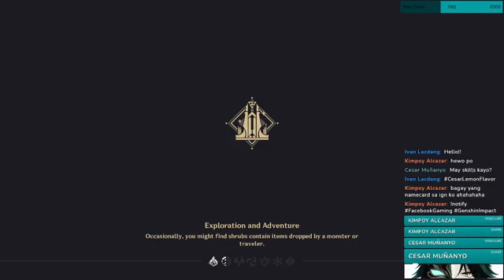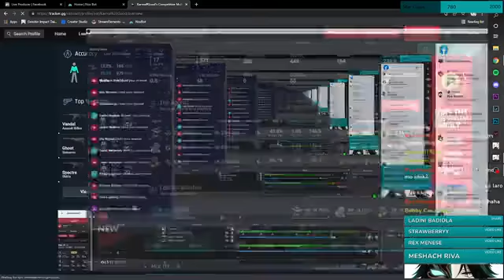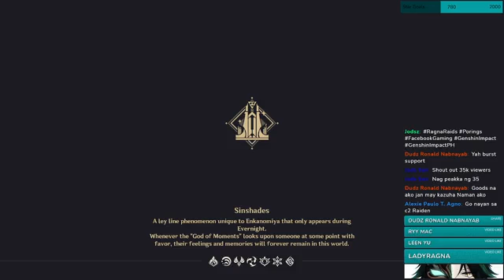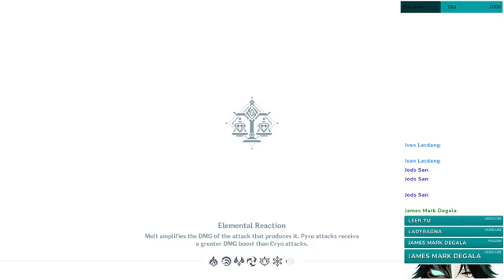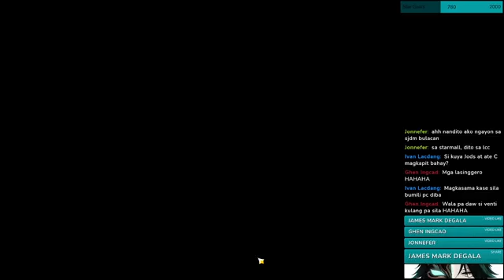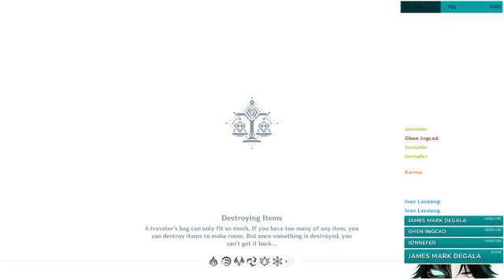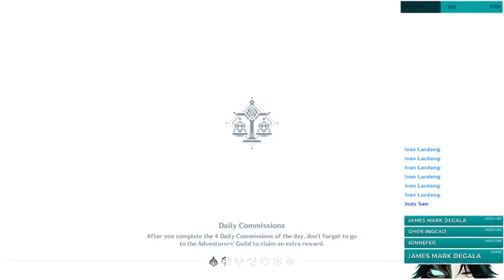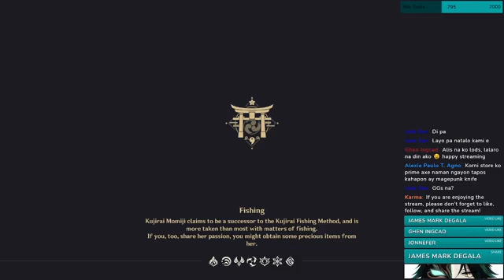Genshin Impact 22 ｜ Kumusta ang mixing skills mo？